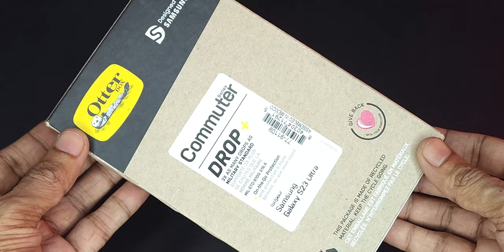Best Case for Samsung S23/S24 Ultra? - Otterbox Commuter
Case for S23 Ultra